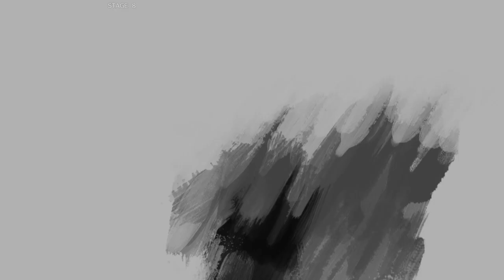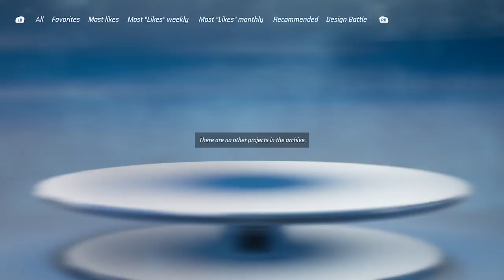You are worth it